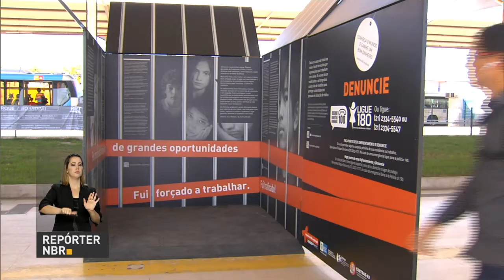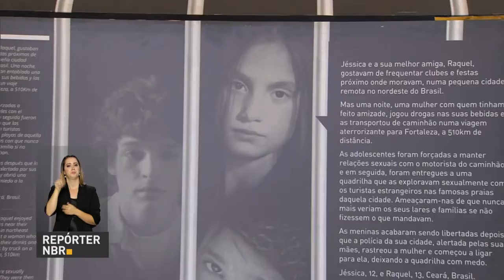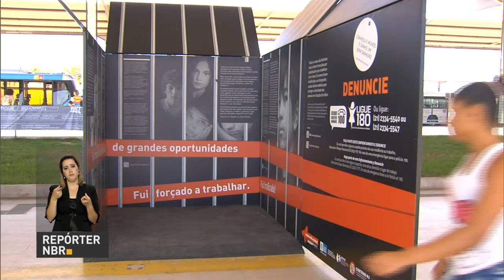Governo anuncia mudanças nas alíquotas dos royalties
REPÓRTER NBR 19H  - 25.07.17: Governo lançou nesta terça-feira (25) o Programa de Revitalização da Indústria Mineral Brasileira e anuncio mudanças nas alíquotas dos royalties. Sérgio Sá Leitão assume ministério da Cultura. E mais: campanha Coração Azul uma iniciativa mundial contra o tráfico de pessoas.